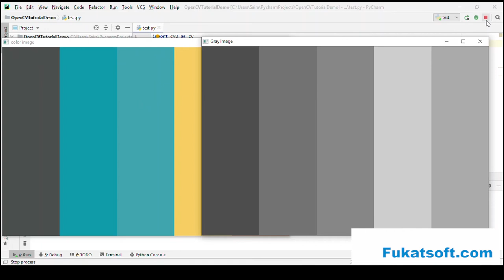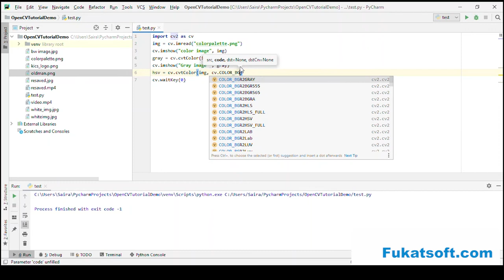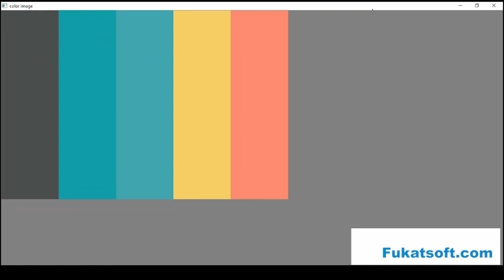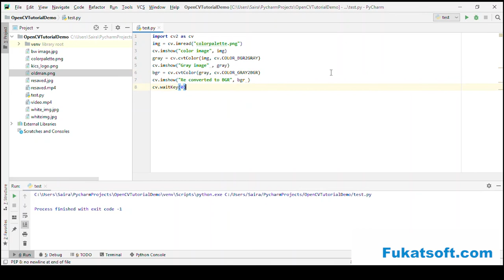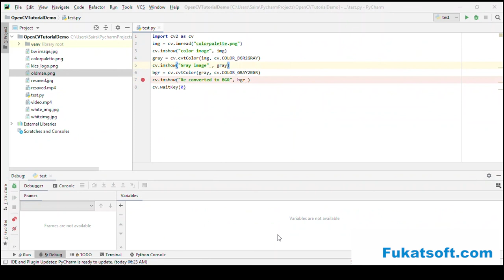Open CV Tutorials For Beginners(16) || How to Color conversion || Urdu || Hindi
Welcome to Open CV tutorials for beginners, in this video we will learn how to Color Conversion using Open CV in python.
Open CV tutorials for students and beginners by Saira Jabeen